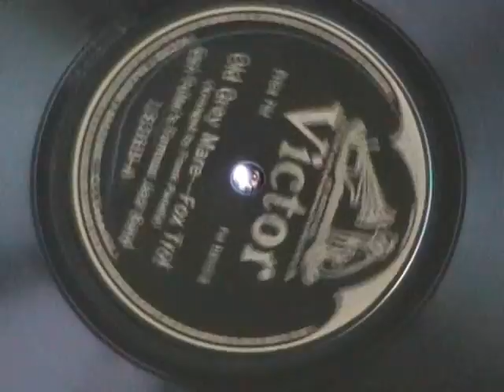OLD GREY MARE by Earl Fuller's Famous Jazz Band 1917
Hot Jazz from Earl Fuller's Famous Jazz Band, including Ted Lewis on clarinet.  Recorded in 1917.  Some of the earliest jazz recorded by Victor records.  Enjoy!